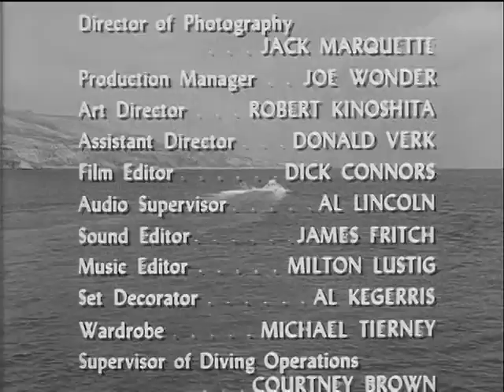Sea Hunt: Season 3, Episode 18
Cindy (7 May 1960)

Mike attempts a risky rescue of a young girl trapped inside an underwater mine.

VTS02_1